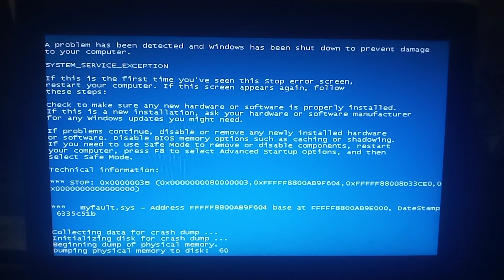Windows 7 BSOD 6 Has BSOD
Windows 7 BSOD